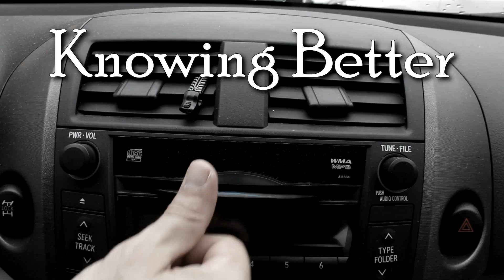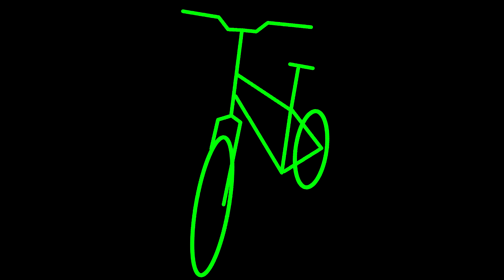Seeing Issues with Self-Driving Cars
Many people think self-driving cars will take over the roads soon, but let's take a look at the many technical, moral, and legal issues which may prevent their mass-production for a few more decades.

Moral Cartoons and Thumbnail by Poethewondercat
Traffic Situation Elements by Donnythenuts

Music Credits -
"Remedy" by Little Boots (I'm so sorry...)